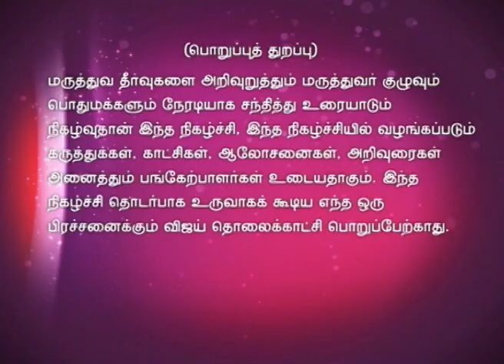Doctor Doctor 04/18/15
டாக்டர் Doctor!
A new show for people to get inspired to lead a healthy life with tips and advice from doctors. The show is hosted by Doctor Dhanasekhar Kesavelu. Dr Bharathwaj, Dr. Basumani, Dr. Dhivya and Dr. Sunilkumar are today's panalists. Today's discussion is about Blood.